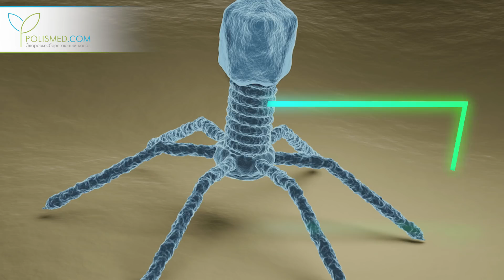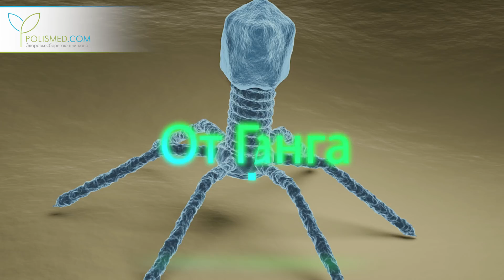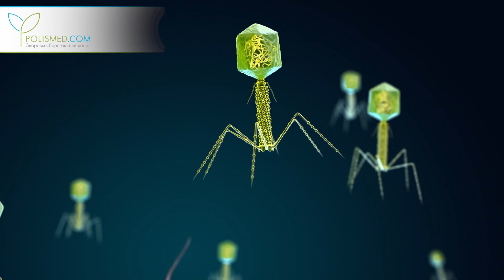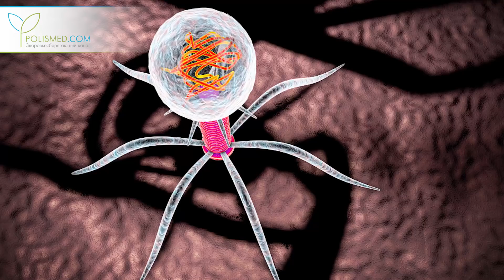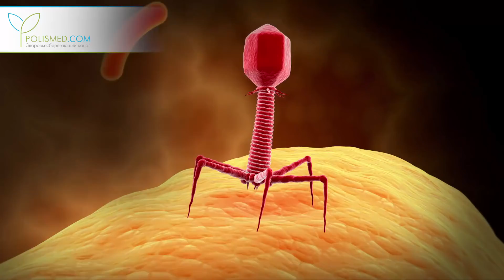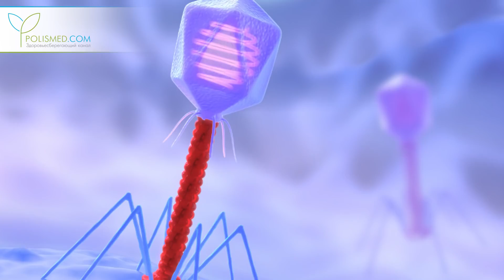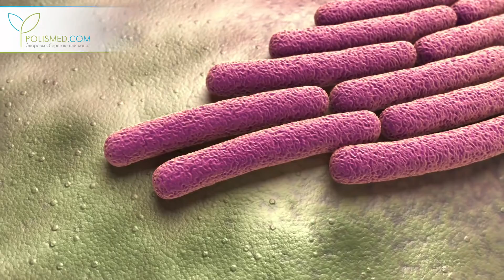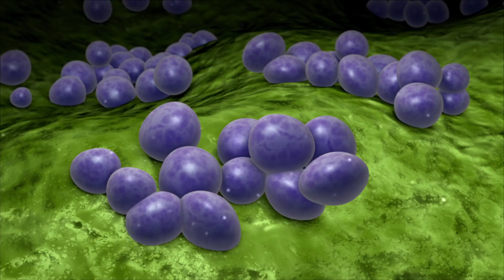Бактериофаги, пожиратели бактерий и конец эры антибиотиков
Вы задумывались, почему бактерии еще не захватили власть над природой и почему их количество в окружающей среде всегда приблизительно одинаковое? Что мешает им размножаться в водоемах и почве? Что защищает планету от избытка бактерий?

Ответы на эти вопросы получили ещё в прошлом веке, когда наткнулись на род вирусов, которые заражают не человека или животных, а бактерии. Увидев под микроскопом, как под действием этих вирусов среда очищается от бактерий, французский ученый Феликс Д'Эрелль назвал эти микроорганизмы бактериофагами или "пожирателями бактерий".

0:00 Вирусы против бактерий
1:21 От Ганга до лаборатории
2:59 Бактериофаги как лекарство
3:43 Как действует бактериофаг?
5:56 Чем бактериофаги отличаются от антибиотиков?
6:37 Преимущества бактериофагов
8:57 Почему бактерии устойчивы к антибиотикам, но не могут устоять перед фагами?
10:29 Есть ли недостатки у бактериофагов?
11:12 Фаготерапия - маленькие помощники при серьезных инфекциях

С уважением,
редакция